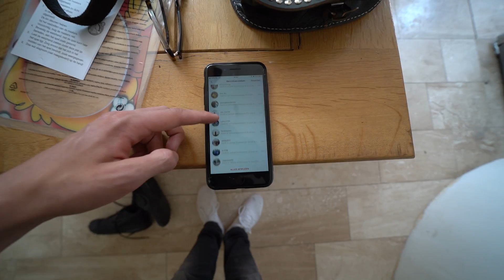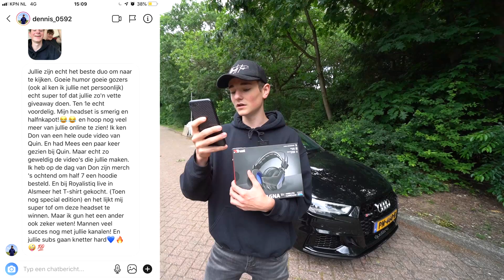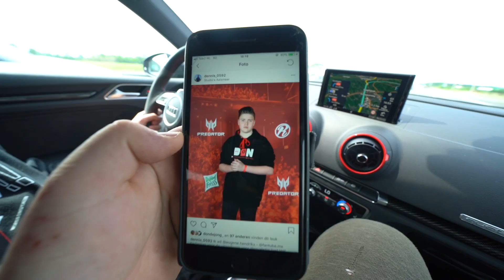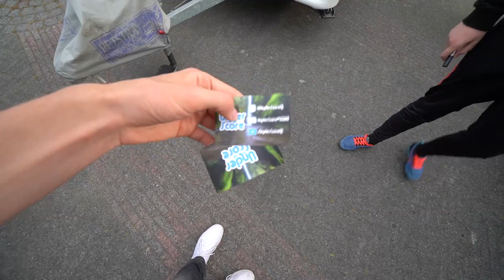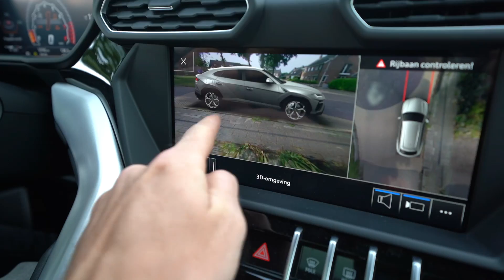WAT BIZAR DAT IK JE HIER TEGENKOM BRO!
●Fanmail/Producten toesturen?
2352 BB Leiderdorp